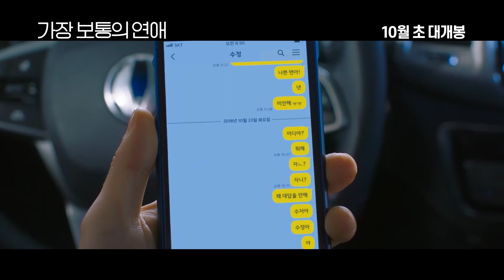영화 예고편 "가장 보통의 연애" 김래원x공효진 주연영화 10월개봉